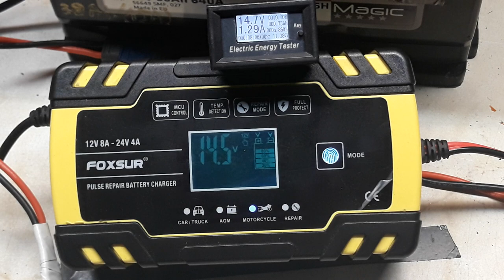#8.1 Ładowarka samochodowa MW-SC6B prąd ładowania Foxura na ustawieniach dla aku motocyklowego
1.Ładowanie jednostopniowe – najczęściej stosowane.

2.Ładowanie dwustopniowe – najbardziej zalecane z uwagi na trwałość akumulatorów.

1. Ładowanie zasadnicze - po głębokich rozładowaniach.

2. Ładowanie wysycające - do napięcia 15,6V przy malejącym prądzie ograniczonym do 5% pojemności przez 2 godziny do 100% pojemności.

 Parametry do sprawdzenia:
1. Napięcie spoczynkowe 12,55 – 12,88V
2. Waga – im więcej tym lepiej
3. Ogólną sprawność akumulatora (prąd rozruchowy, SOH - sprawność, SOC – poziom naładowania) – pomiar przeprowadzamy profesjonalnym lub posiadanym przez siebie miernikiem.